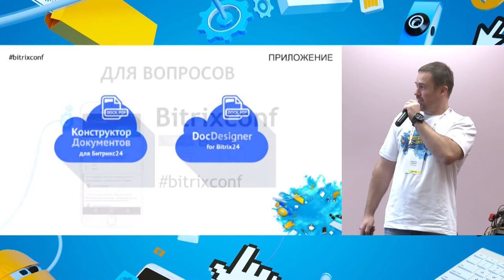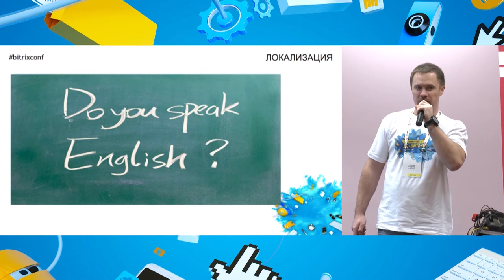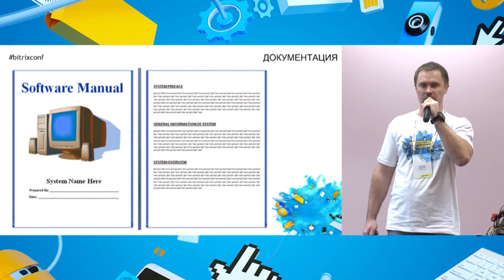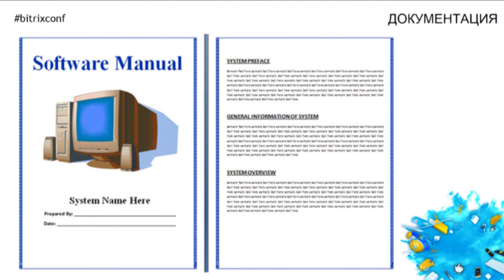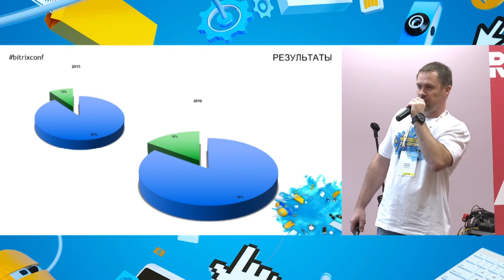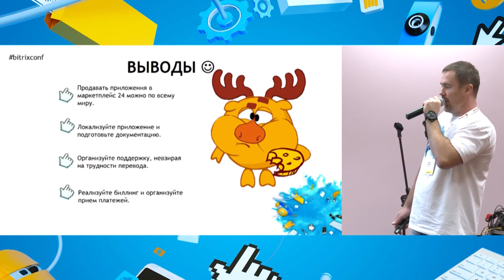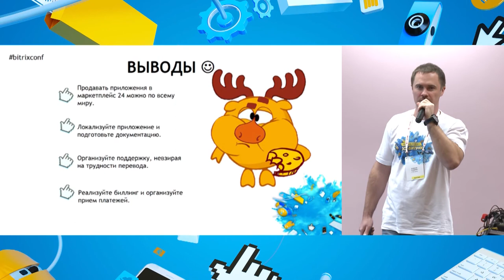Продажа и поддержка приложение «Битрикс24» на европейском рынке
Алексей Андреев, Html Studio